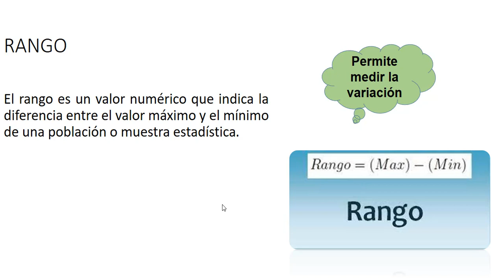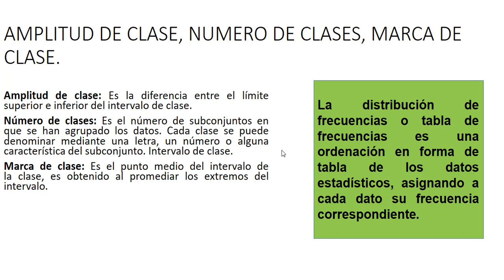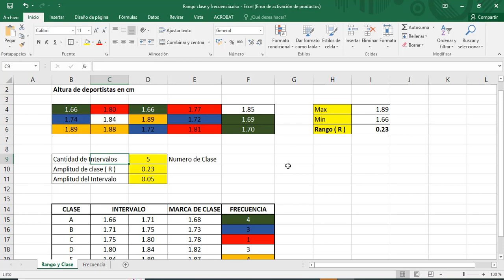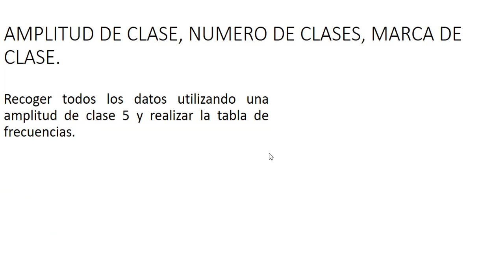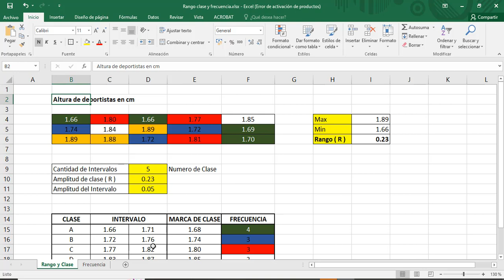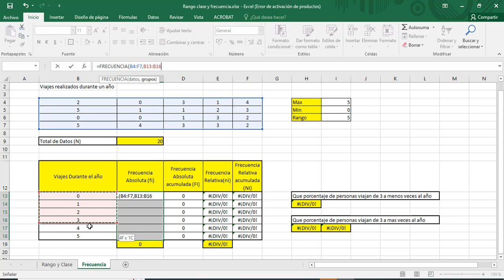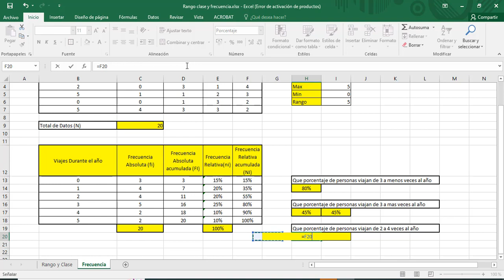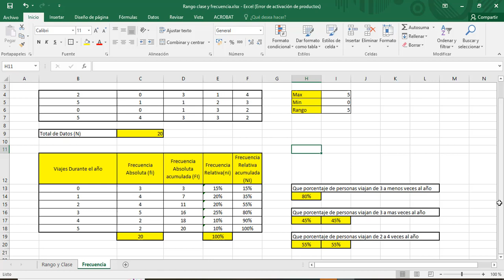Tema 3: Tabla de Frecuencia Rango Clase Intervalos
Material de Estudio